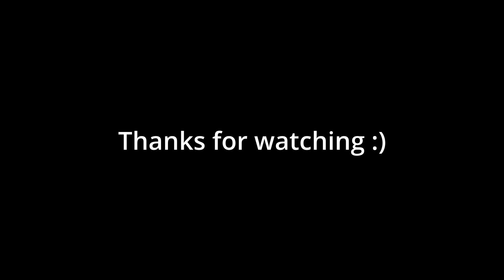Name this Footballer, win $10